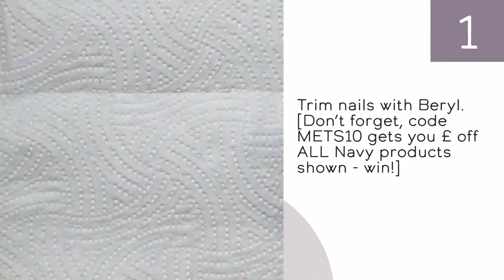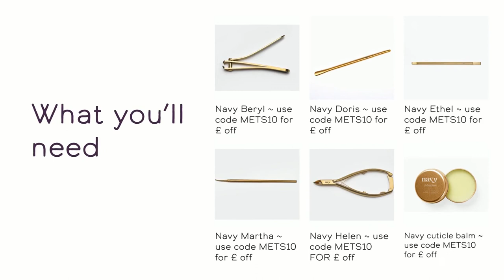Navy Pro Tools Tutorial/Review & Discount Code (METS10) - Beryl, Doris, Ethel, Martha, Helen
Natural nail manicure & Navy Pro Tools tutorial using my favourite Navy prep tools - Beryl, Doris, Ethel, Martha and Helen! You can receive money off all products shown with my Navy Pro Tools Brand Ambassador discount code* METS10

• Beryl ~ curved clippers
• Doris ~ curved cuticle pusher
• Ethel ~ straight cuticle pusher
• Martha ~ curette/paddle
• Helen ~ fine cuticle nippers
• Cuticle Balm ~ super moisturising, with the signature Navy scent

Use code METS10 for 10% off*

Perfect prep is the key to a long lasting manicure and healthy nails! Just like our skin, nails naturally “shed” dead skin. As the nail grows, dead skin will grow out with it. This should be 1. Removed carefully or “exfoliated” away and 2. Hydrated/moisturised to help prevent a build up! Sometimes you can’t see the cuticle (dead skin found on the surface of the nail plate), but once you start to remove the build up, you’ll see it! This MUST be removed to ensure a long lasting mani/pedi. 💅🏼

~ Mets

*affiliate code